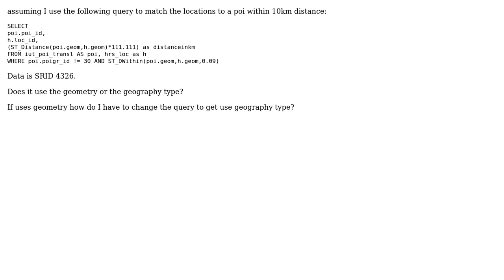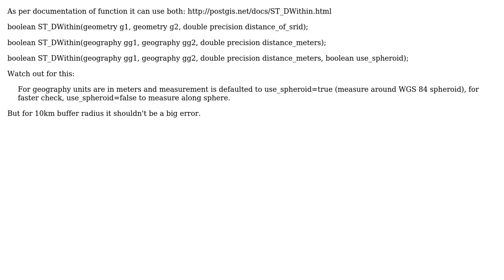GIS: ST_DWithin uses Geometry or Geography type (2 Solutions!!)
GIS: ST_DWithin uses Geometry or Geography type

With thanks & praise to God, and with thanks to the many people who have made this project possible! | Content (except music & images) licensed under CC BY-SA | Music | Images & others | With thanks to user Tomislav Muic user PolyGeo user Paul Ramsey user Nicklas Aven user hoge6b01 and the Stack Exchange Network Trademarks are property of their respective owners. You are responsible for your own actions.